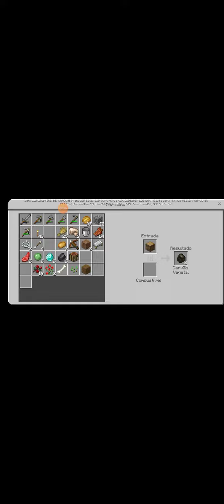Minecraft Fazenda EP12: achei mais um dima na agua e ganhei uma conquista 😍🌈🍀